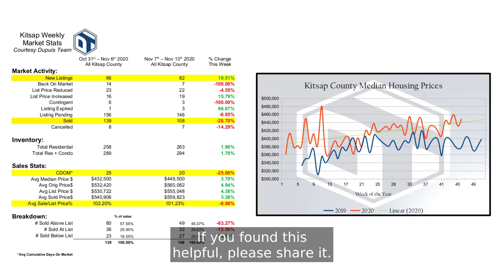Kitsap Weekly Market Stats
Dupuis Team | Wow, we have a big increase in listings this week! Come check out the week's stats and hear why we think this might be.

Download your own copy of this week's stats at Check out the full PDF of the Stats